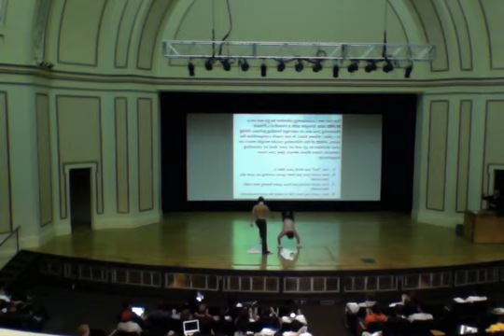Frat Pledges At U of I During Lecture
Two frat guys jumped on stage during the middle of lecture.